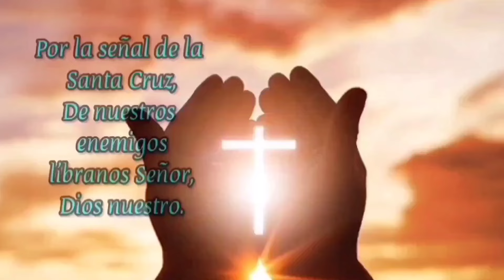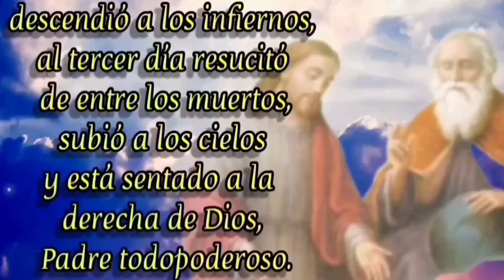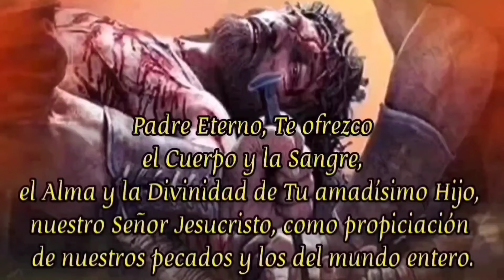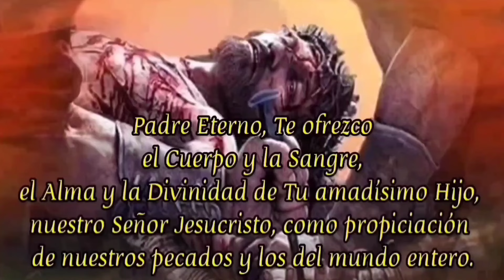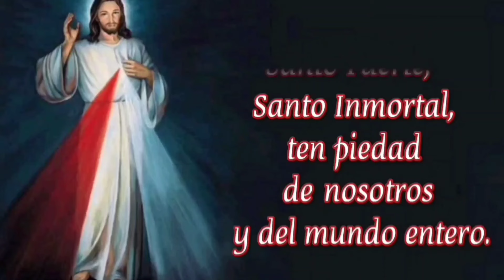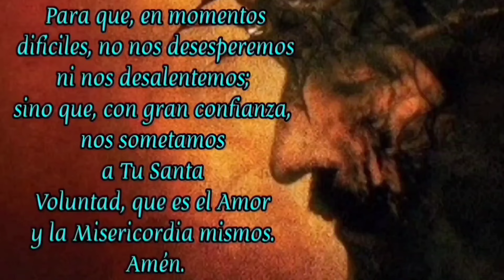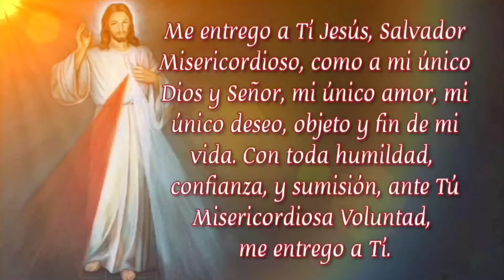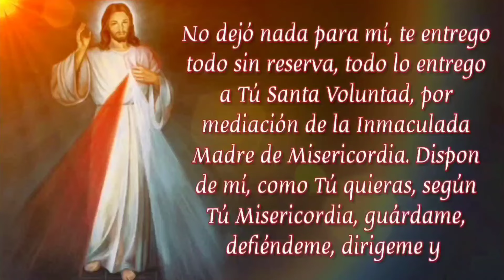CORONILLA A LA DIVINA MISERICORDIA HOY VIERNES 16 DE AGOSTO 2024